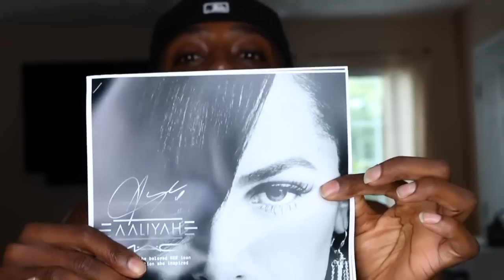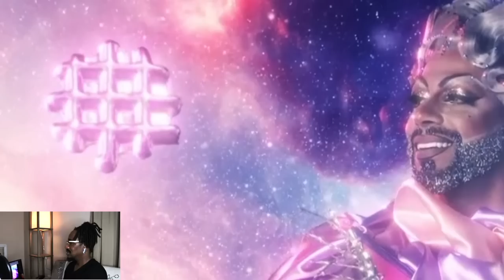Painted With Dark Mode Raven Season 2 Episode 6 & Drag Race Belgique Rawview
If you're new here welcome! For the rest of my piggies wazzup??We'll be reviewing Painted with raven season 2